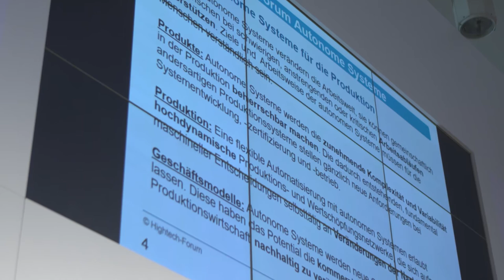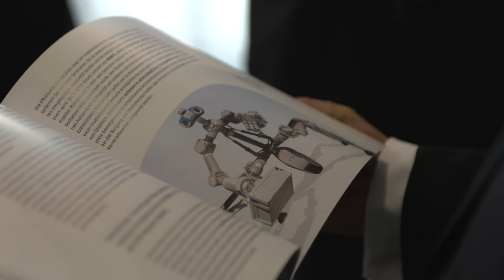Hightech-Forum: Das Fachforum "Autonome Systeme"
Eine neue Generation selbstständiger Roboter und Programme revolutioniert unsere Gesellschaft. Anders als bisherige Fabrikroboter werden sie zu alltäglichen Begleitern und Helfern der Menschen. Das Hightech-Forum stellte Forschungsministerin Johanna Wanka auf der Hannover Messe 2016 Prototypen aus Deutschland vor.

Mit Statements von:
Norbert Gaus, Siemens Corporate Technology
Marion Jungbluth, Verbraucherzentrale Bundesverband
Henning Kagermann, acatech
Jürgen Beyerer, Fraunhofer-Institut für Optronik, Systemtechnik und Bildauswertung